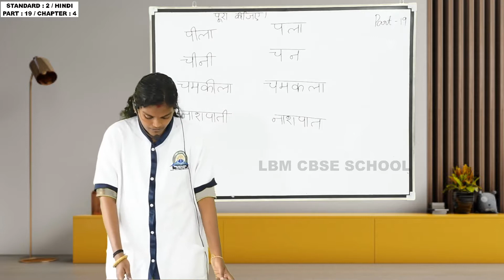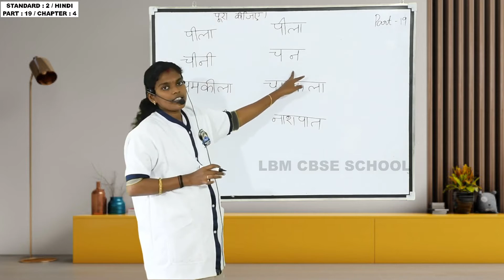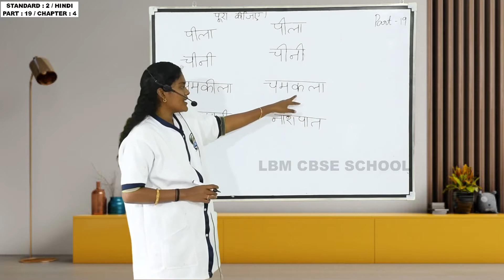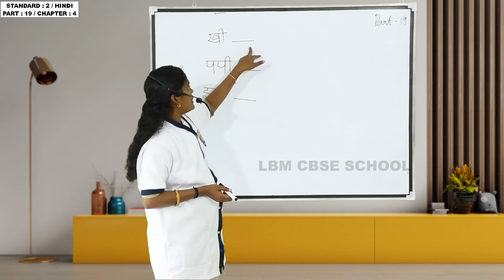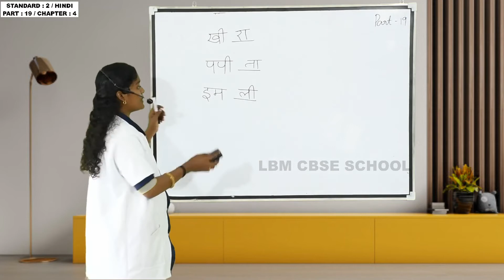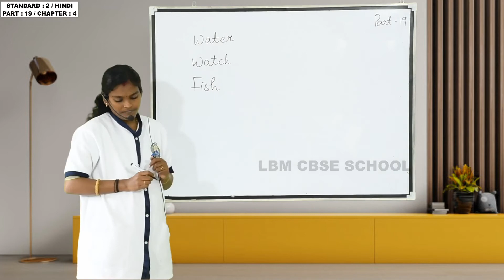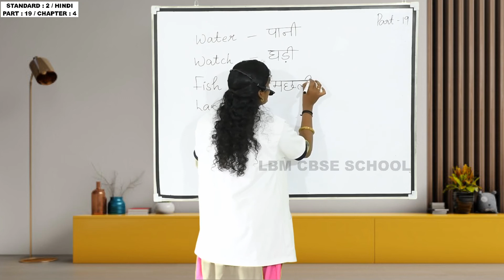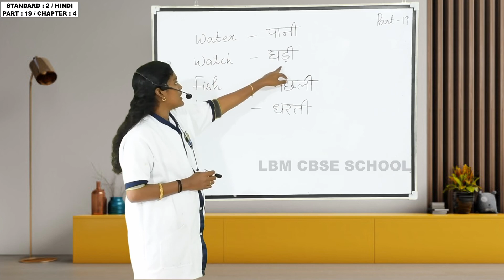LBM│STD 2 HINDI│PART 19 │02-10-2020│TEACHER: DEVI PARVATHY│LBM SCHOOL AYATHIL KOLLAM